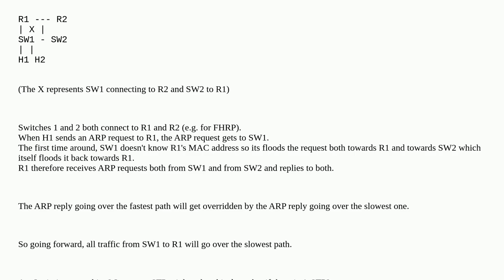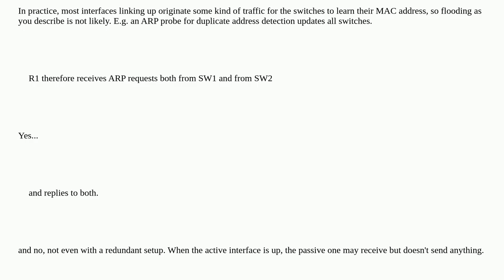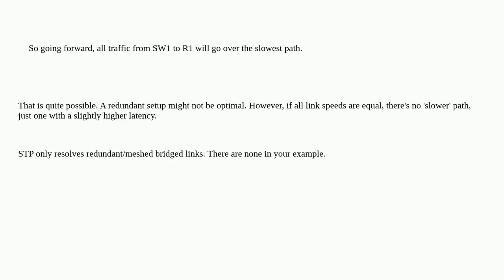Networkengineering: What happens to ARP replies if a switch connects to a router directly over on...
What happens to ARP replies if a switch connects to a router directly over one interface and indirectly over another?

A special thanks goes out to the community

  arp